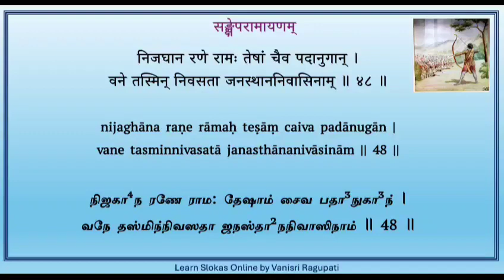Sankshepa Ramayanam - Verse 48